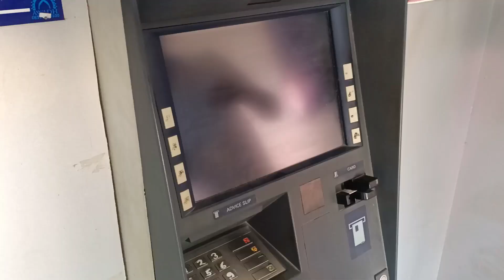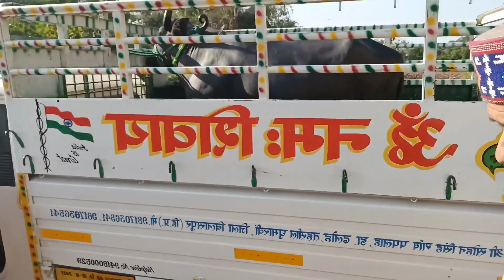//आज भैंस खरीदी//